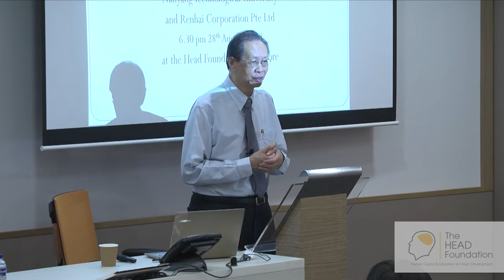Highlights "East Asian Culture, Governance and Economic Growth"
The economic dynamism of East Asia was evident in the astonishing growth rates during its early decades of development. Much of the success of countries like China, Korea, Japan and Singapore has been attributed to governance cultures influenced by Confucianism with strong centralised structures.

On 28 August 2018, Prof Hong Hai, Adjunct Professor and Senior Fellow at the Institute of Advanced Studies, NTU, discussed if these paradigms of governance can and should endure, considering the eastward spread of Western liberalism and business school management ideologies.

The HEAD Foundation (THF) is a Singapore-based think tank devoted to the research, policy influence, and effective implementation of education for development in Asia. Established as an International Charitable Organization in 2013, we aim to advance the study and understanding of education – particularly in the Asian context – and its implications for governments, businesses and civil society in the region. In addition to our work in research, policy influence and advocacy, the Foundation also aims to apply the knowledge for more effective practice and policy implementation through programmes and projects.